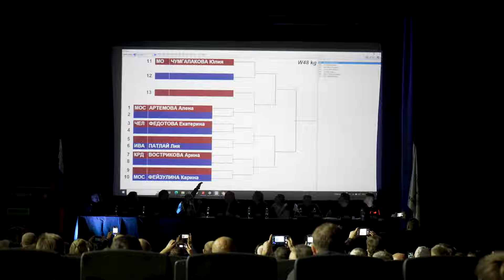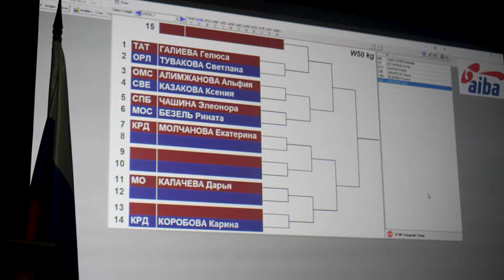Жеребьёвка и другие активности перед стартом